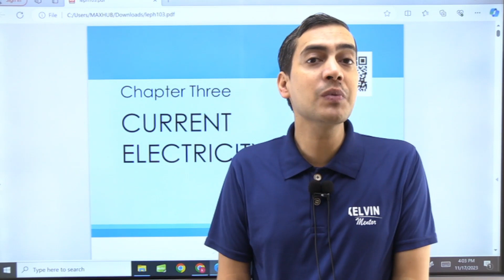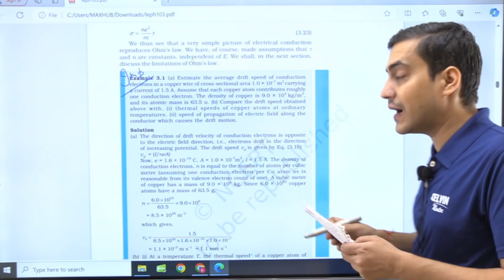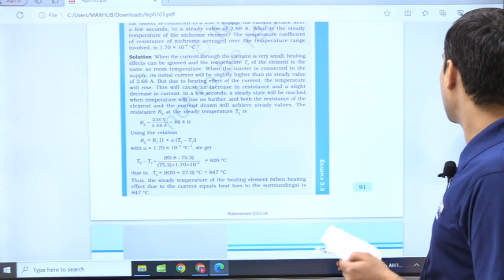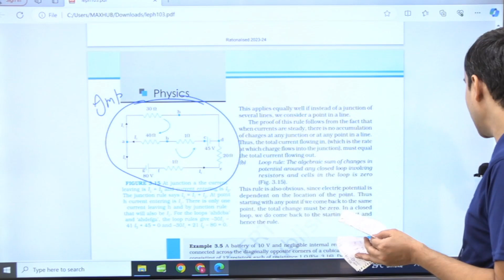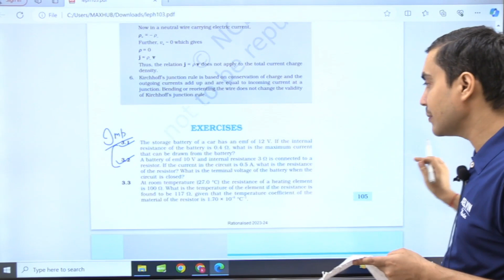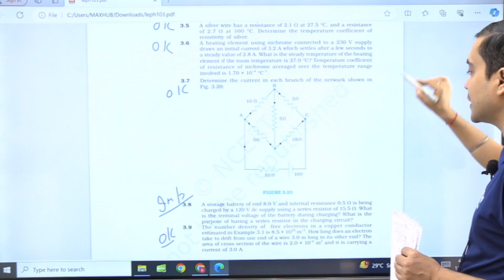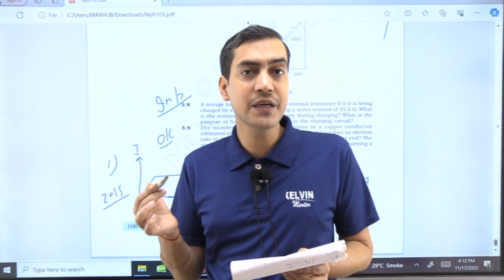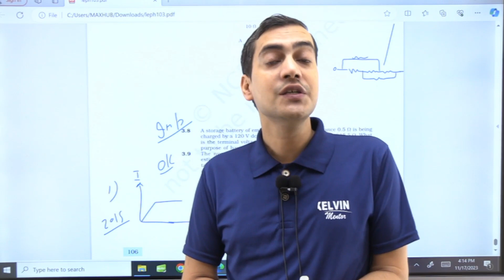Physics Class 12 Chapter 3 Current Electicity Important Questions | Bharat Sir Kelvin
✅FREE CLASS 10 FORMULA SHEET 📢📢KELVIN BIG ALERT for BOARD EXAM, 2024
📌🤑 FOR FREE (TEST SERIES ,SAMPLE PAPER ,PYQ ,IMPORTANT QUESTIONS) 📲PDF KINDLY REGISTER THE KELVIN LIVE APP BY THIS 🔥🔥 📲PDF's of all YT sessions are available(Free of Cost) only on MAGIC BOX 🌐Download Now

Welcome to KELVIN 10 & 12, the ultimate destination for class 10 & 12 students preparing for board exams! Our engaging videos on Mathematics, Science, English, and Social Studies, Coupled with interactive resources, will help you excel in your academic journey.

📢Fill the form to get Free Career Counselling by our Experts

✅NCERT solutions for 10 & 12